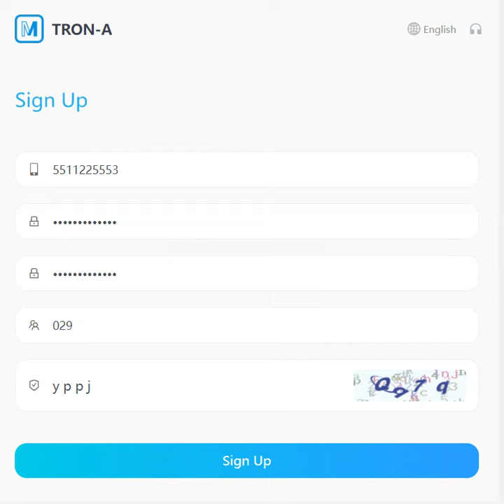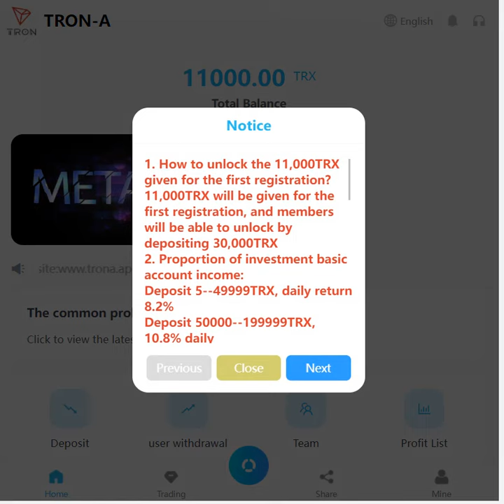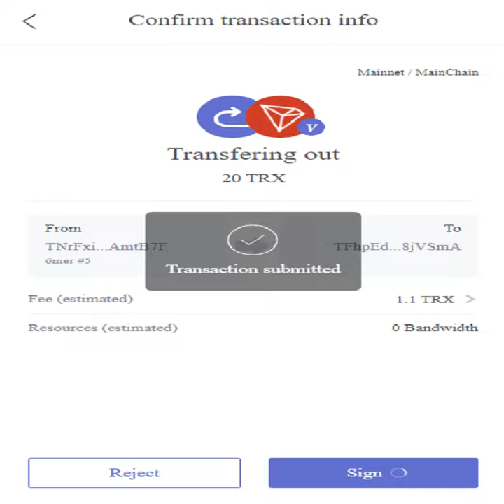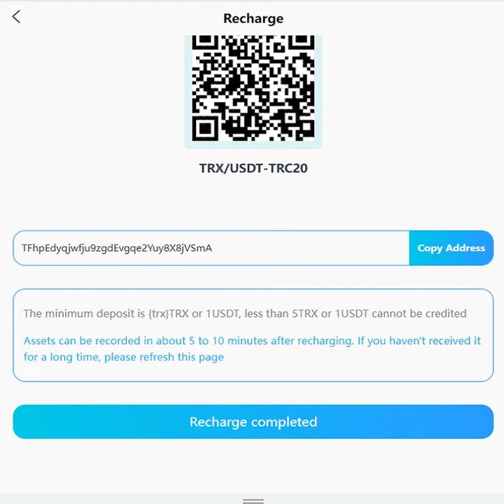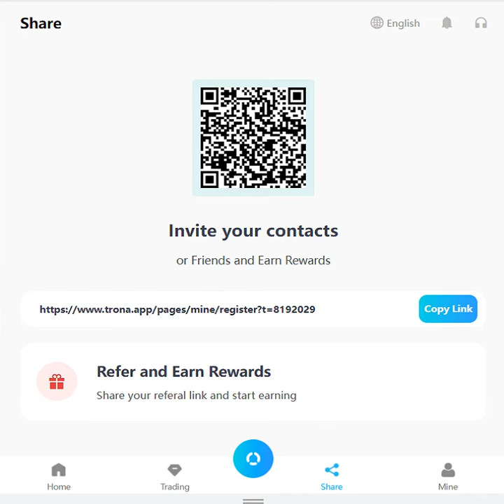TRONA.APP REVIEW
trona.app is a platform that provides one-stop mining services. They have extensive technical experience and a wealth of wealth. and mined all over the world. Currently managed miners exceed 35w. The benefits are clearly visible, you can withdraw your mining output at any time without any fees, if you want to make money through mining, you can contact them,

📬Our booking managers Telegram : @warrenduncan1 @brennanwheeler @johnnihall @josephowell @connorthomas1@carlosgraves